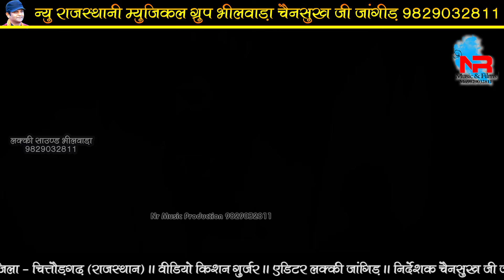माया गुजरी का डीजे सॉन्ग !! राधा छोड़ दे मज़ाक़ लफड़ों हो जागो || Maya Gurjari - Rajasthani Bhajan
VIDEO Credits:-
❂ Song : राधा छोड़ दे मज़ाक़ लफड़ों हो जागो
❂ Singer : माया गुजरी
❂ Sound : Lucky Sound Bhilwara
❂ Music Label : NR Music & Films
❂ Sub Category : Regional Pop
❂ Track Genre : Song
❂ Producer & Director : Chainsukh Jangid - 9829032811
❂ Organizer : New Rajasthani Musical Group
❂ Editor : Sanket Jangid Chawandiya
❂ Digital Media Supporter : LUCKY Electronic & Speaker
❂ Lucky Dj Sound : Chainsukh, Ratan, Raju Jangid
❂ Digital Partner : Anita Films Mumbai
❂ Managed By : Chhagan Purohit